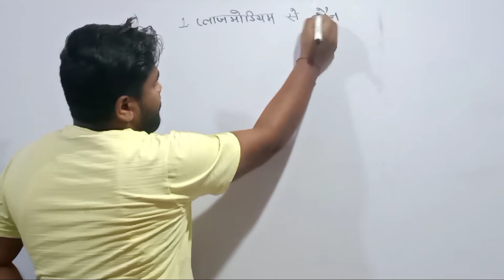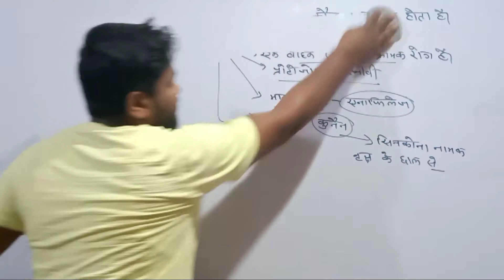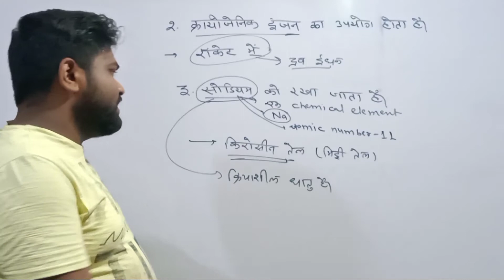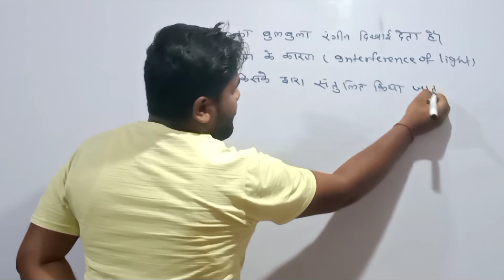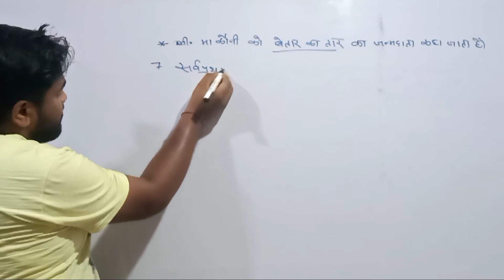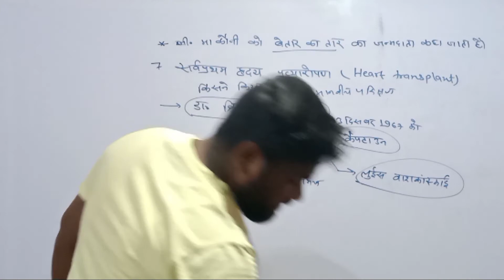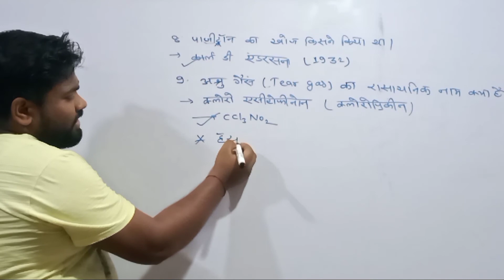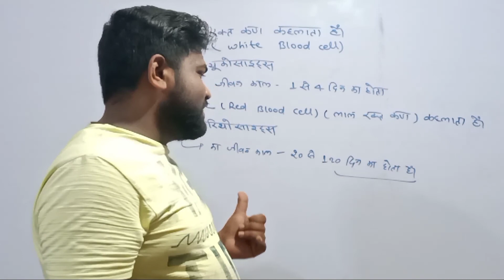Full Concept General Science Objective Question।।Class-07।।DIAMONDMATHTECH।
Hello dosto aj mai aapko is video m bataunga
Full Concept General Science Objective Question Most Important For All Competitive Examination,

My Channel